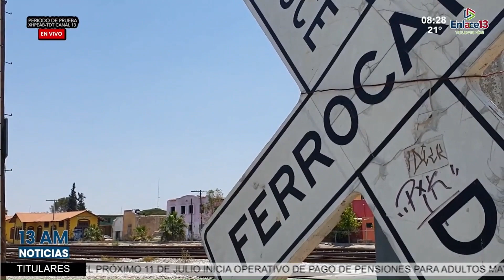Migrantes buscan el sueño americano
Hombres y mujeres, solos o con niños, utilizan la bestia para llegar a PiedrasNegras, frontera con EstadosUnidos, en busca del sueño americano.
Conoce la historia de Carlos Daniel López Estrada, migrante guatemalteco que tiene como misión llegar al país vecino y entregarse a la migra, para que lo ayuden a localizar a su familia.